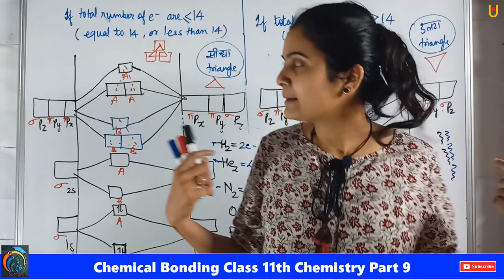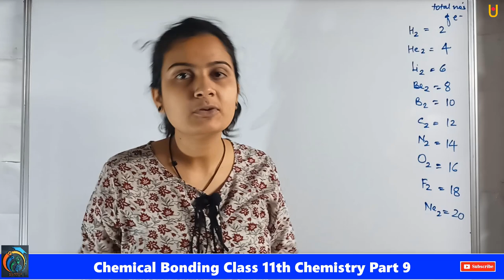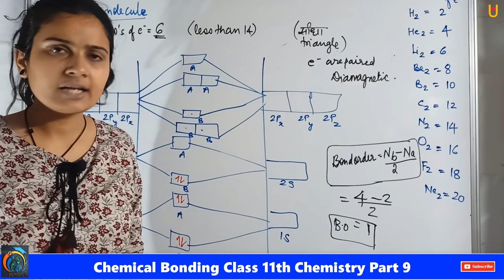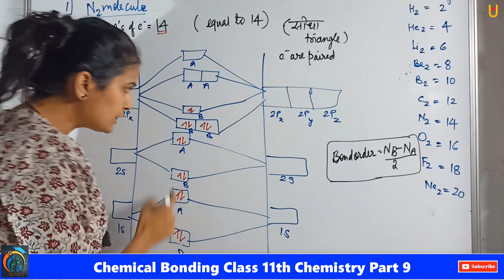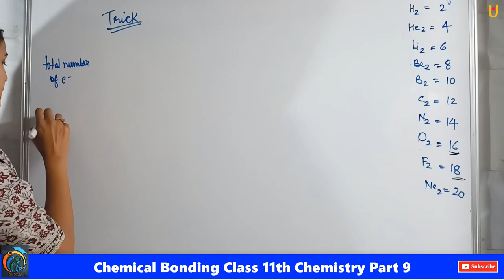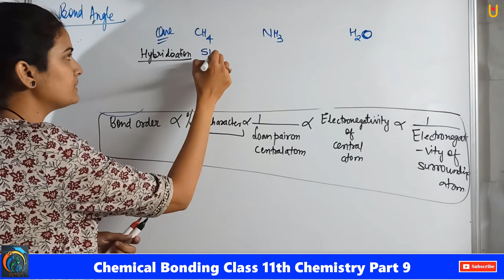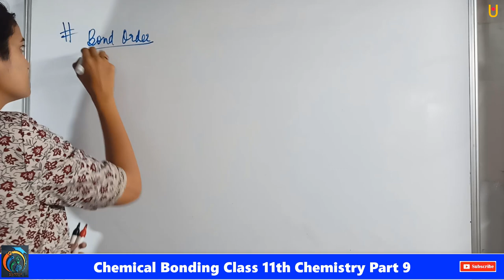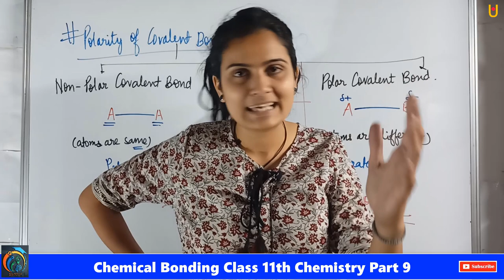Chemical Bonding Class 11th Chemistry Part 9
Hello Friends
Chemical Bonding Class 11th Chemistry Part 9 | Maharashtra Board Class 11th Chemistry New Syllabus 2021 | In this video, you will learn about H2 Molecule, Diagram of H2 Molecule, Bond order of H2 Molecule, Li2 Molecule, Bond Order of Li2 Molecule, Diagram of N2 Molecule, Bond Order of N2 Molecule, Diagram of O2 Molecule, Diagram of F2 Molecule, Bond Angle,
S Characteristics, Bond Enthalpy, Bond Length, Bond Order, Polarity of Covalent Bond, Polar Covalent Bond, Non-Polar Covalent Bond. Watch our previous videos to learn the full concept |